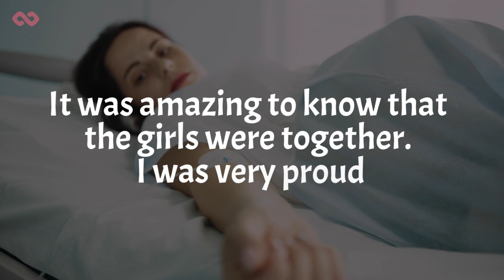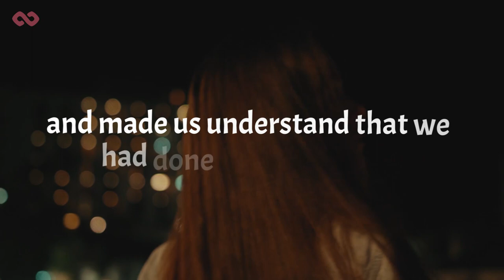A nurse places a healthy baby next to a dying twin and what happened impacted everyone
Amy and Connor met during their student days, and from the moment they met they knew they wanted to be together. Like most relationships, this couple also had moments of doubt and fear, but true love says: it conquers everything. So, every day they dreamed of the possibility of a future together. After a decade of friendship, the couple’s dream came true, and they married in 2015. When the couple pronounced their vows, those present could not contain the tears, but as much as the duo looked good together, everyone expected their love to continue burning and that nothing would take away what they shared.

Unfortunately, bad things happen in life, but when they happen, who will be on our side? I think that’s the most important thing. This couple has a great lesson for everyone.